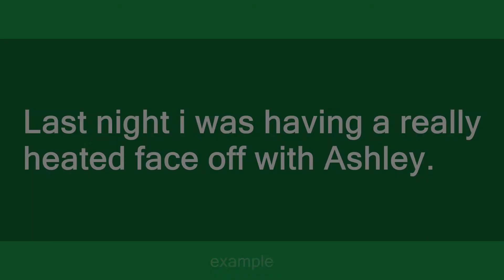face off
Slang flashcards: